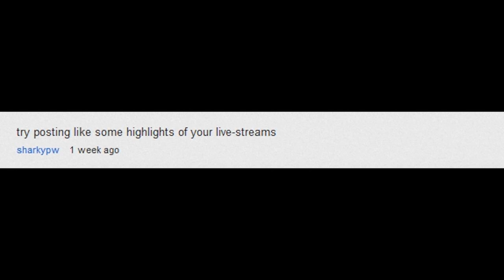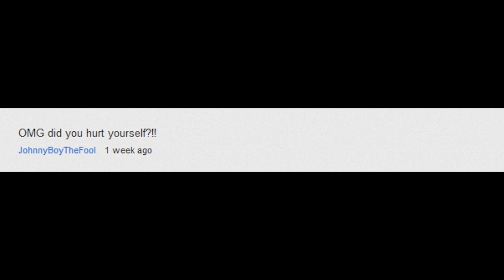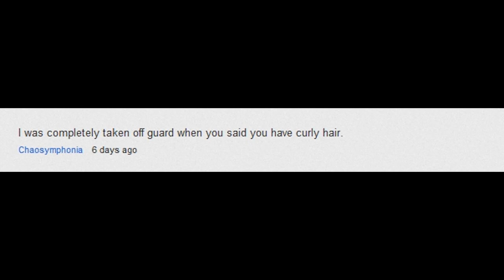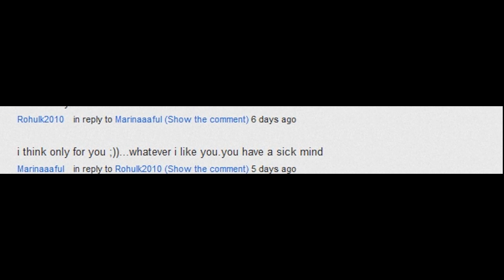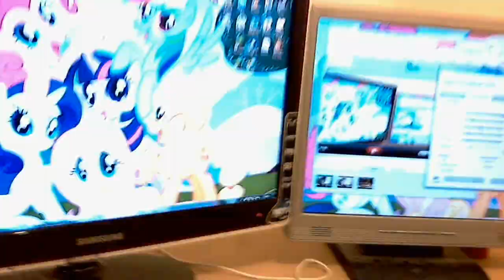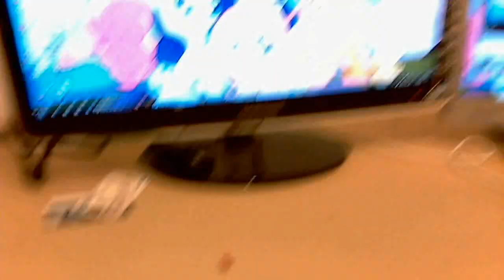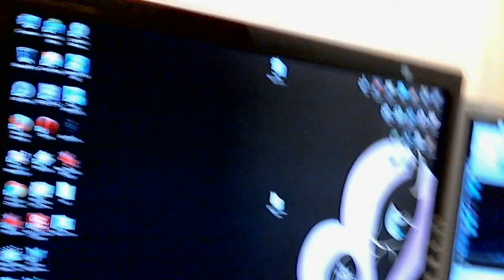REASON TO LIVE + Vlog 2 + Man Cave Revision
Long episode where I ramble about all sorts of stuff.
Song: Cutie Mark Crusaders Go Crusading